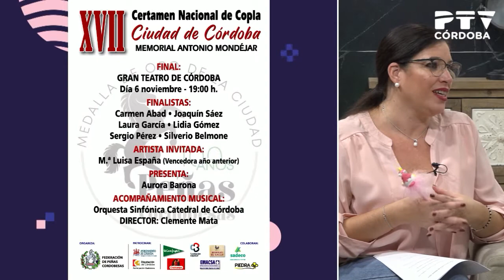Entrevista Aurora Barona (XVII Certamen Nacional de Copla Ciudad de Córdoba)